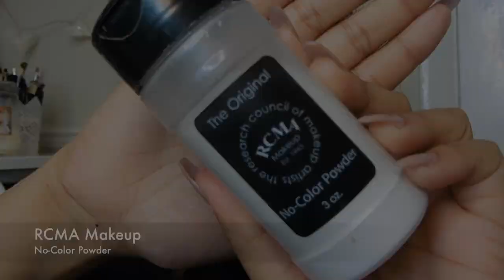Asian / Desi 🇧🇩🇮🇳🇵🇰 - Engagement / Wedding / Event - Makeup Tutorial | Noreen Beauty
VIEW IN 1080pHD

💗 PRODUCTS MENTIONED 💗

FACE
- Smashbox Photo Finish Primer
- Nars Radiant Foundation | Shade: Punjab
- L'Oreal True Match Concealer | Shade: 6.D/W
- L.A. Girl Pro Conceal | Shade: Toast
- RCMA No Colour Powder
- Bobbi Brown Highlighter | Shade: Beige
- MAC Blush | Shade: Plum Foolery
- MAC Fix Plus Spray | Rose

EYES
- Morphe x Jaclyn Hill Eyeshadow Palette
- Makeup Revolution Eyeshadow Palette | Flawless 4
- MAC Brush Stroke Liquid Eyeliner | Black

LIPS
- NYX Lingerie Liquid Lipstick | Shade: Exotic
- Fenty Beauty Lip Gloss | Fenty Glow

BROWS
- Mac Veluxe Brow Liner | Shade: Velvetstone
- Bobbi Brown Brow Gel | Shade: Clear

Hope you enjoyed the tutorial my loves! xxx